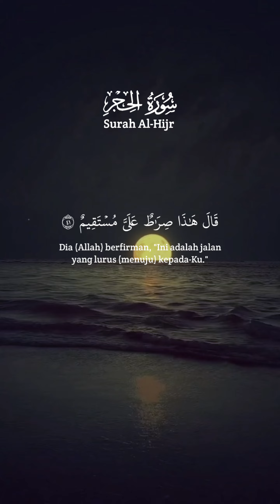Unveiling the Right to Self-Defense in the Quran| Exploring Surah Al Hajj-39-46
‎Unveiling the Right to Self-Defense in the Quran| Exploring Surah Al Hajj-39-46 @allah1000T

Here's a sample description:

"The Permission to Defend: Surah Al-Hajj 39-46. Join us as we explore the Quranic passage of Surah Al-Hajj, Ayat 39-46, which discusses the permission to defend oneself and the community against oppression and persecution. We'll delve into the historical context, the importance of self-defense, and the lessons from the stories of the prophets. SurahAlHajj Quran SelfDefense"

Remember to keep your description concise, informative, and engaging, and don't forget to include relevant keywords to help people find your video!